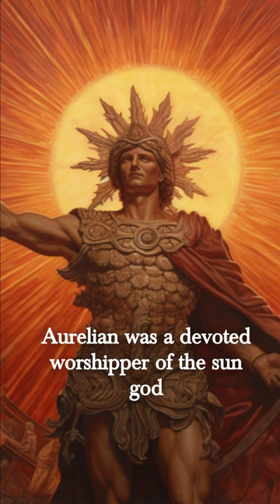The Restorer Of The World | Aurelian 270 - 275 AD | All Roman Emperors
In this short history video, we explore the life and reign of Aurelian, one of the most successful and beloved Roman emperors.

Aurelian's reign marked a significant period of restoration and consolidation for the ancient Roman Empire. His military successes, administrative reforms, and dedication to the sun god Sol Invictus left a lasting impact on the empire's history and institutions.